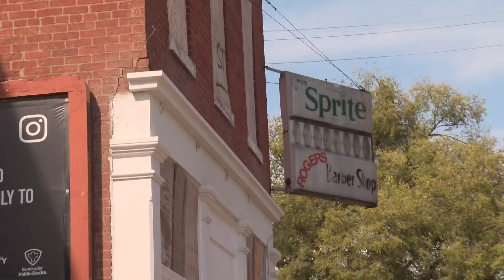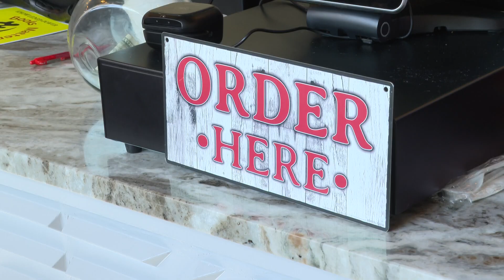OneWest secures more than $500K for affordable housing in Louisville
Louisville's mayor announced a plan to bring 15,000 affordable homes to the city.